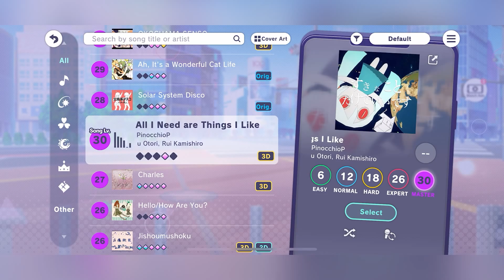Hatsune Miku: Colorful Stage! - All I Need are Things I Like (Master / S-Rank, Full Combo)